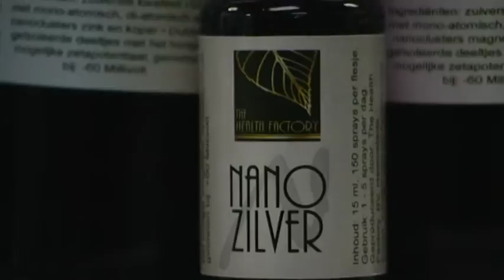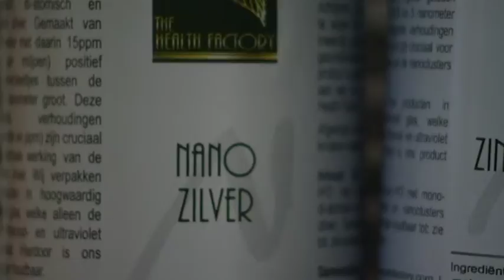Onze Zorg - Benoordenhout Mondproblemen